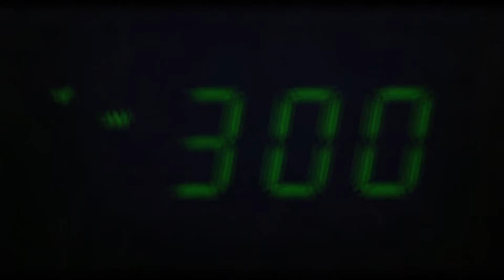Cuentos de Misterio e Imaginación - La Petición Extraña - Horror Hazard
Hoy en nuestra sección de relatos, les compartimos La Petición Extraña de Sussy Carballo narrado por Gabriel Miranda y editado por Karol Jiménez. ¡Que lo disfruten!